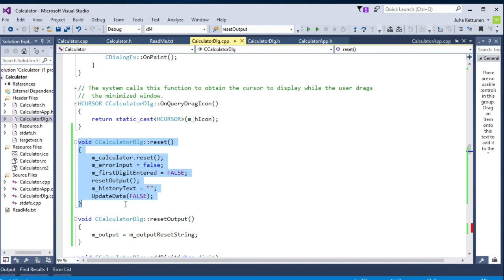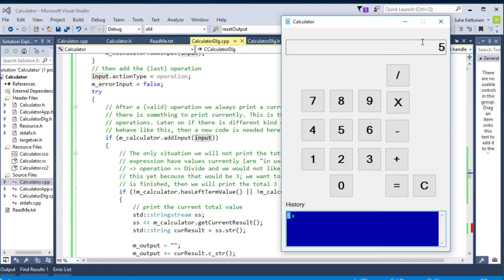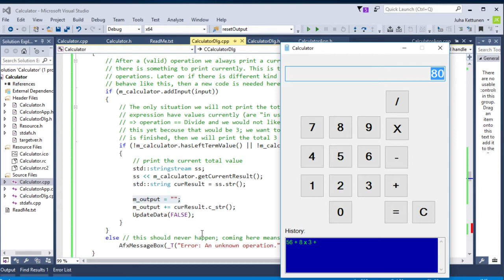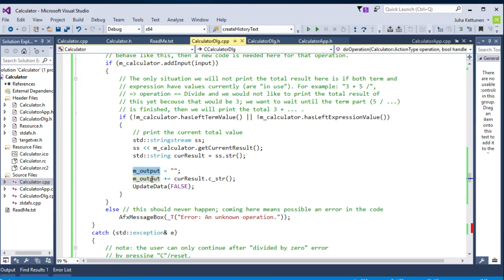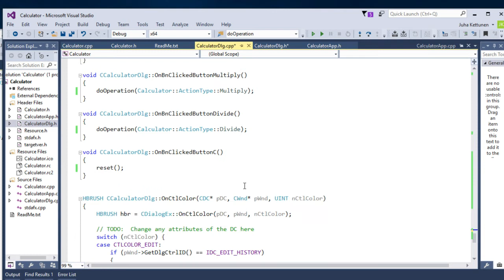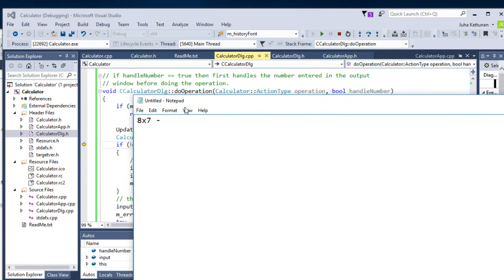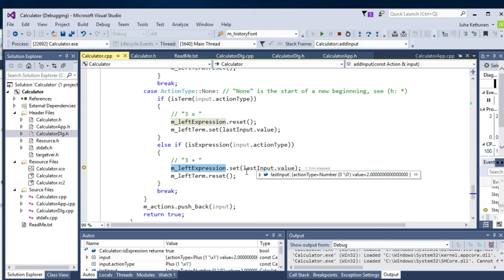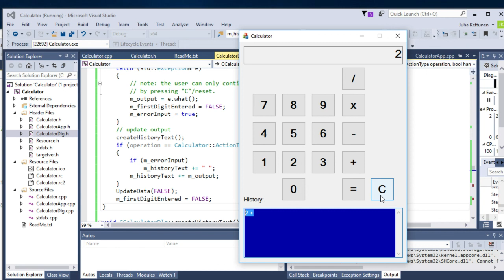Visual C++ / MFC Calculator 6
In this Visual C++ / MFC Calculator tutorial we will be creating a calculator. In the first version there are only whole number calculations (the results are accurate decimal numbers though) and simple operations. More operations/improvements can be easily added later on.

Members joined to this channel can download the source code in this video.
Source code ID: 23

If you found my videos helpful, you can also donate me